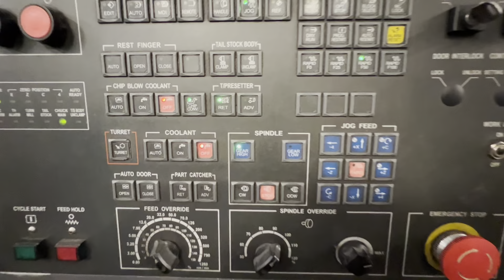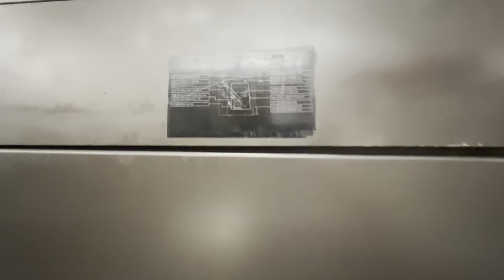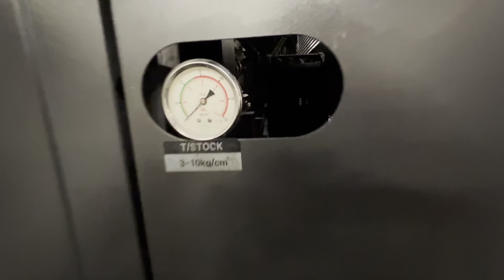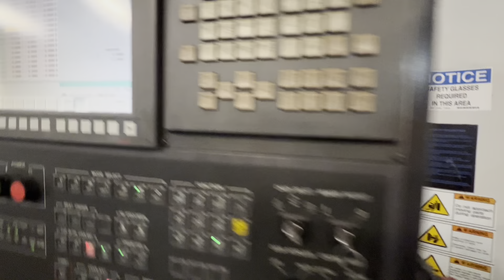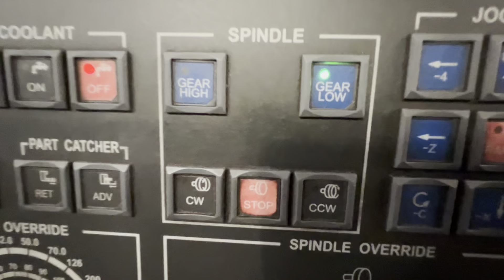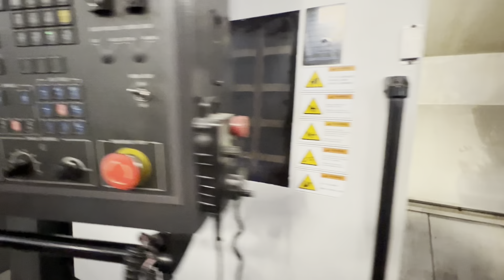Hwacheon HiTech 550B